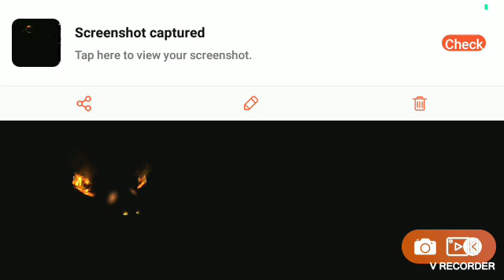Custum and very game